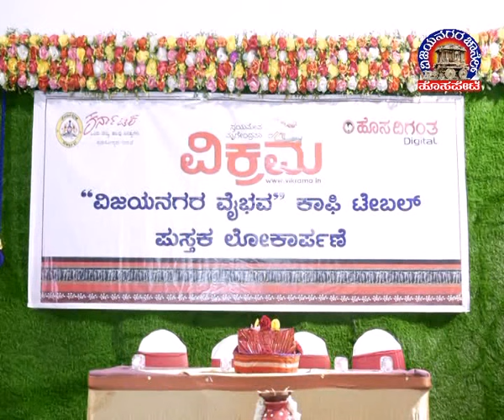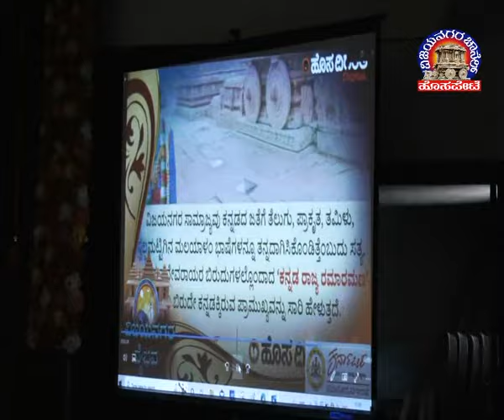Vijayanagara Channel Hosapete News 20.06.2022